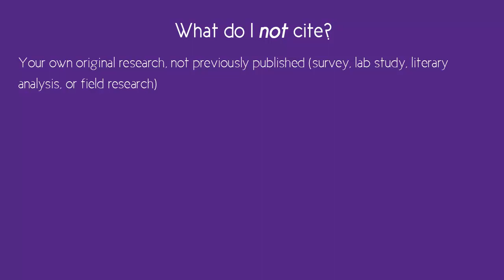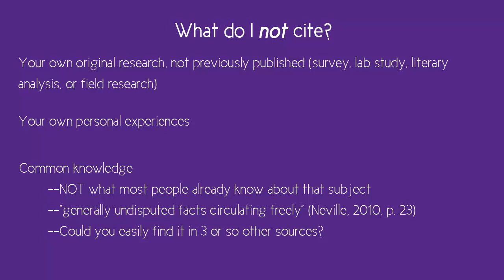Plagiarism: What do I need to cite?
This video provides a brief overview of what content needs to be cited when you are doing research.

Produced by Andersen Library, UW-Whitewater.